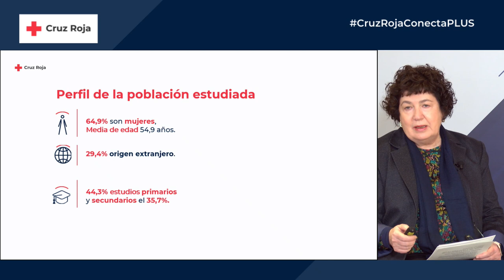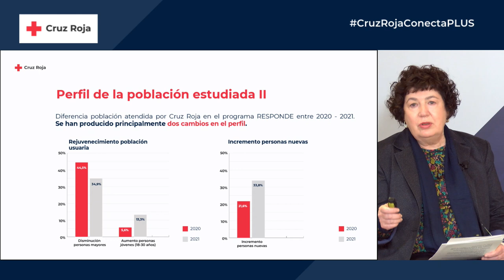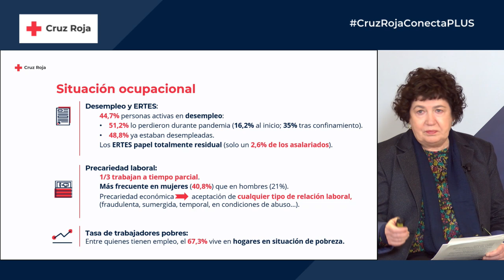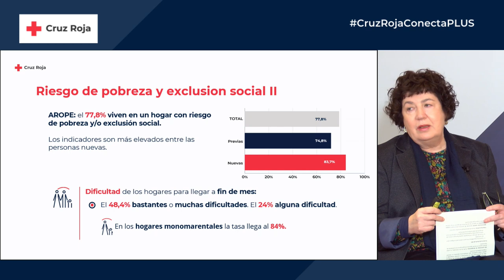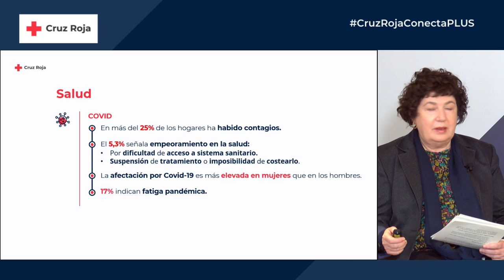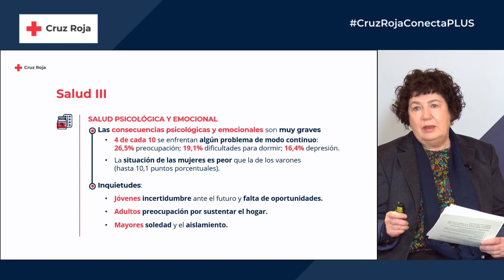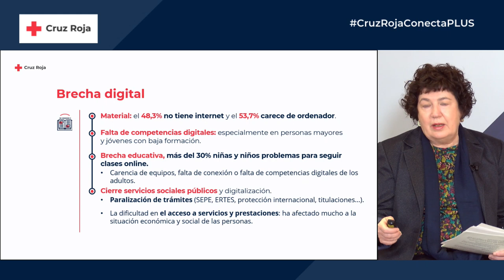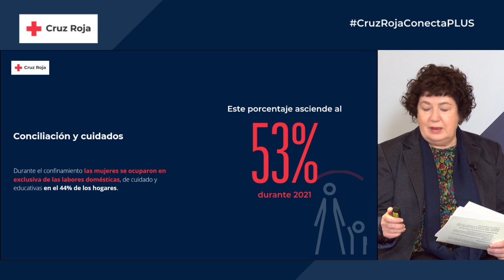El impacto de la COVID-19 en la población atendida por el Plan Cruz Roja RESPONDE: Presentación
Ya han pasado dos años desde que Cruz Roja pusiera en marcha la mayor movilización de recursos de su historia: el Plan Cruz Roja RESPONDE frente a la COVID-19. Un plan de atención integral que ha sido fundamental desde la declaración del estado de alarma, y que dos años después sigue dando respuesta a las necesidades de las personas a las que la pandemia les ha cambiado la situación. Ya son 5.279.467 las personas atendidas en el marco de este plan, que se suman a las de la atención habitual de Cruz Roja, y que han requerido de más de 41 millones de respuestas.